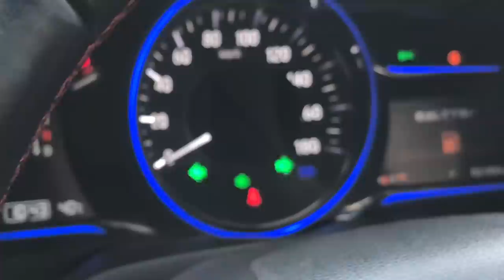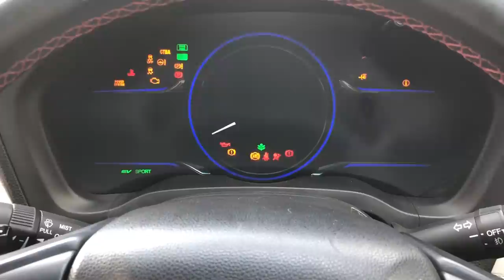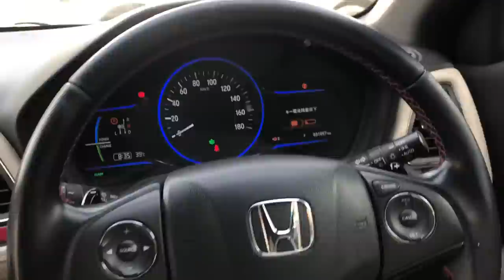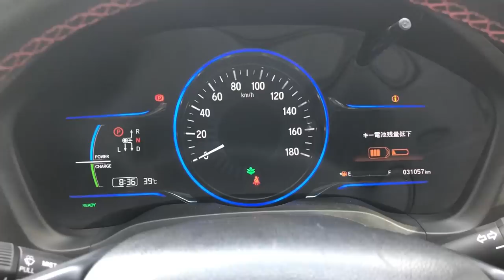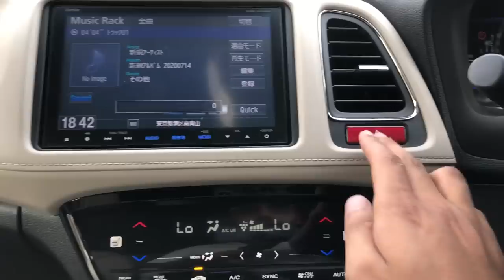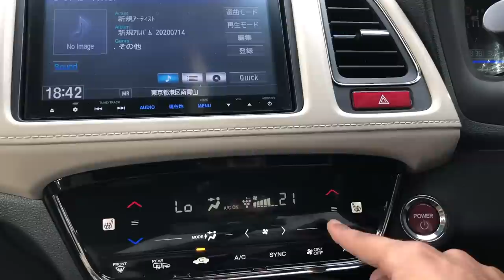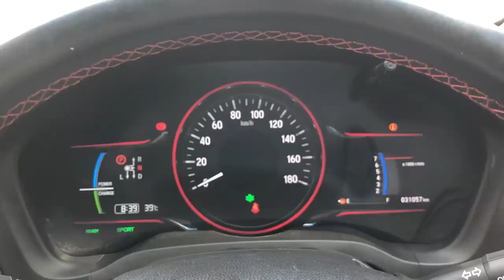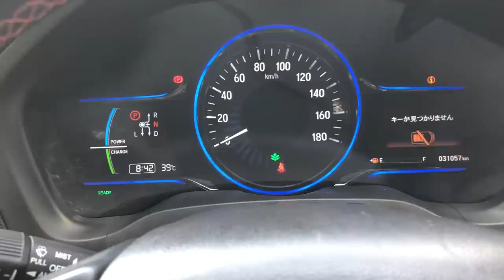Honda Vezel Z Hybrid Detailed Review - Price In Pakistan - Specs & Features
Honda Vezel Overview:
The 1st Generation Honda Vezel was introduced in 2013. Honda Vezel 1st Generation is a front engine front/four wheel drive compact SUV. Honda Vezel is also known as the Honda HR-V in other regions of the world. Honda Vezel competes with Toyota C-HR in Pakistani market. The 1st Generation Honda Vezel is based on the same Honda Global Compact Series platform that underpins other cars in Hondas lineups such as the Honda Fit, Honda HR-V and the Honda City. Honda Vezel 2020 price in Pakistan is quite competitive when compared to other models in the local market.

Exterior:
The Honda Vezel exterior of the 1st Generation features familiar Honda design language. The front end houses sleek narrow side swept headlights with tube designed LED daytime running light inserts, a small chrome grille, a trapezium air intake and dual fog lights. The rear end houses a roof spoiler with an integrated brake light, sharp side swept taillights, and a standard case tailgate. All variants of the Honda Vezel feature identical styling in every aspect. The overall exterior of the 1st Generation Honda Vezel features a fairly unique but familiar Honda design language that allows it to differentiate itself from other cars in the same class.

Interior:
The Honda Vezel interior of the 1st Generation features the use of black plastic trim pieces. The front and rear seats are covered in fabric. Standard features on the S variant include power and heated door mirrors, automatic climate control, 8 airbags, stereo speaker system, power windows, power steering, cruise control, and power lock doors. Higher end variant include leather upholstery as standard. Options include leather upholstery and satellite navigation. The overall interior of the 1st Generation Honda Vezel features a good amount of interior space in both the front and rear for an SUV of its exterior dimensions, it also offers a good level of comfort and interior refinement.

Engine And Gear Box:
Engine:
•1.5 Liter DOHC 16 Valve Inline-4
•1.5 Liter DOHC 16 Valve Inline-4 + Hybrid Synergy

Gearbox:

•CVT Automatic

•7-Speed Dual Clutch Automatic
Mileage

The Honda Vezel 1st Generation can achieve an average of up to 15-22KM/L making for an estimated driving range of between 600KM to 1080KM from the compact SUV,s 40Liter fuel tank.

Competitors:
The main competitors of the Honda Vezel 1st Generation are the Toyota Prius, BMW X1, Audi Q3, Toyota CH-R, Nissan Juke and the Lexus CT200H. Check out other big cars for sale.

In This Video We Will Be Getting Through The Exterior, Interior, Boot Space & Engine Specs Of This Car And Also The Price Of The Car